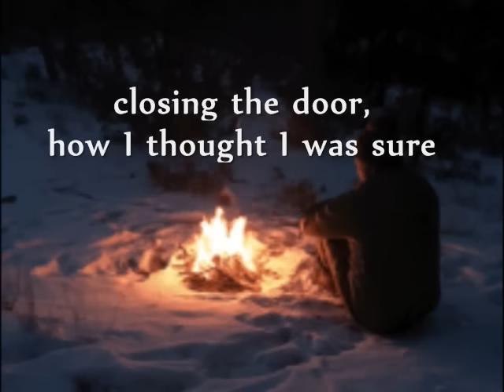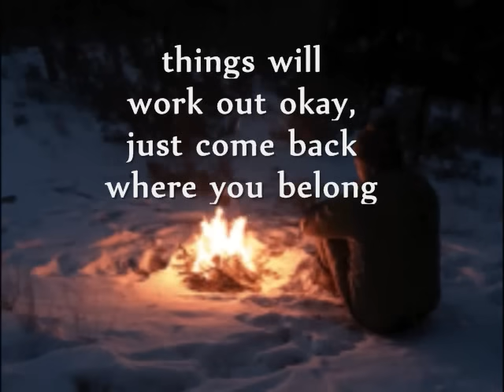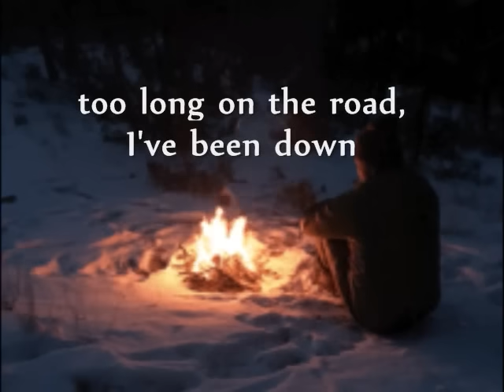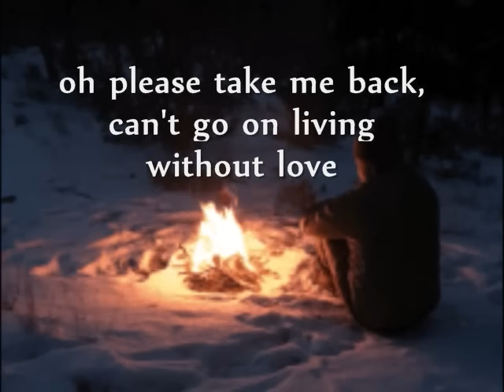THIS TIME I KNOW IT'S REAL - Norman Saleet (Lyrics)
Can't go on living without your love...